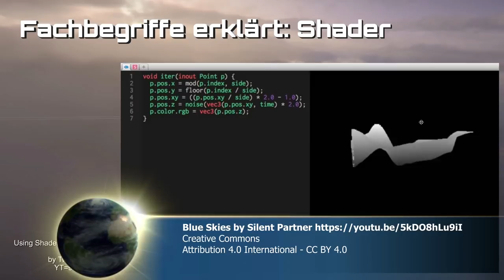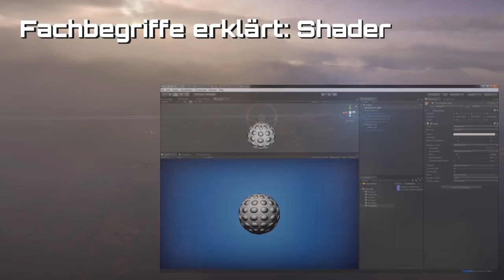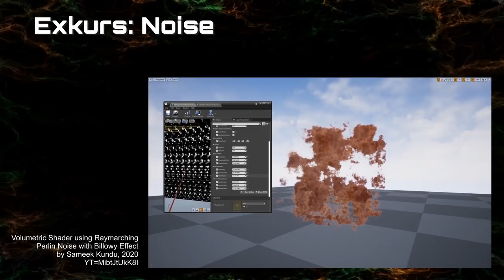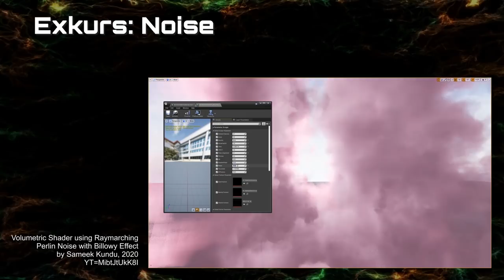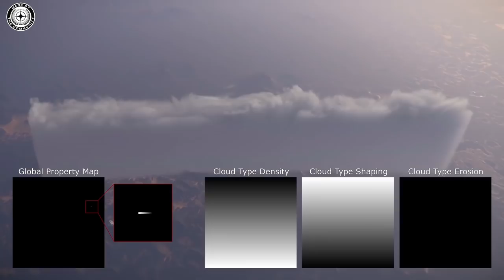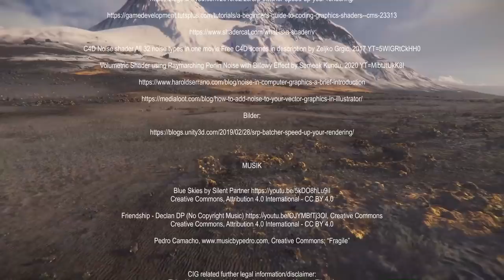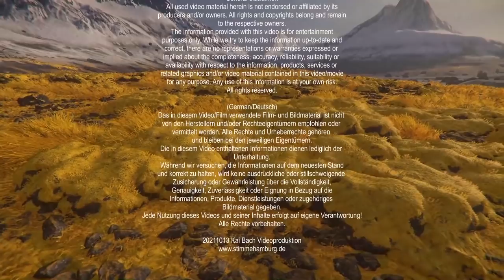STAR CITIZEN [Übersetzung] 🌟 CITIZENCON 2951: Life In The 'Verse WOLKEN (GER/Deutsch, 13.10.2021)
Dies ist Teil 2 der Übersetzung des StarCitizen CitizenCon-Panels "Life in the 'verse" auf Deutsch, inklusiver einiger Hintergrunderläuterungen - siehe Inhaltsangabe! Viel Spaß beim Anschauen!
🎵 Track Info:
Title: Blue Skies by Silent Partner
Genre and Mood: Pop + Happy

🎵 Track Info:
Title: Friendship by Declan DP
Genre and Mood: Dance & Electronic + Happy

Weitere Quellen:

Using Shaders in the Browser with WebGL by Twitter University YT=9dPPDf3ZBBI
C4D Noise shader All 32 noise types in one movie Free C4D scenes in description by Zeljko Grgic, 2017 YT=5WIGRtCkHH0
Volumetric Shader using Raymarching Perlin Noise with Billowy Effect by Sameek Kundu, 2020 YT=MibtJtUkK8I
Inhalte:
00:00 - Life in the verse, Teil 2
01:05 - Planetary Clouds: In-Game Development
01:26 - Exkurs: Shader, Displacement Map
03:09 - Planetary Clouds: In-Game Development
05:08 - Exkurs: Noise
08:06 - Planetary Clouds: In-Game Development
12:51 - Planet and Asset Creation: In-Game Development
15:36 - Planetary Organics: In-Game Development
19:19 - Recap, Ende Teil 2